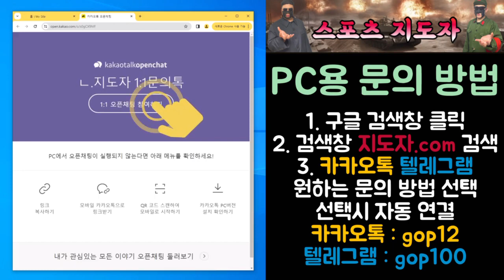바카라 바카라실시간 바카라지도자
바카라
바카라실시간